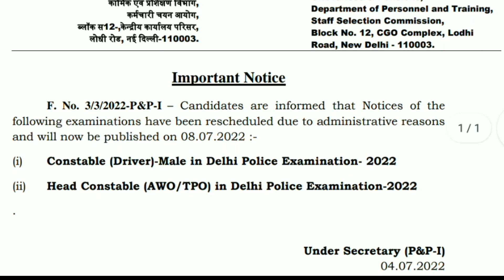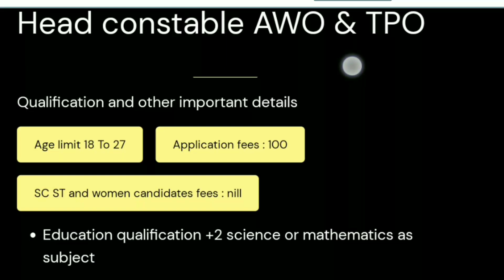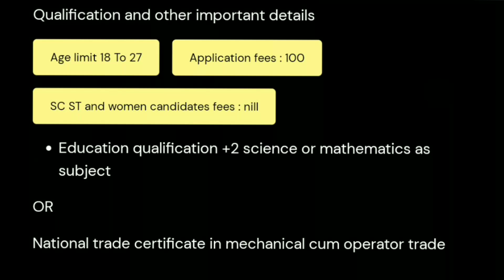SSC Constable Recruitment 2022 full details Malayalam/latest SSC recruitment job vacancy Malayalam